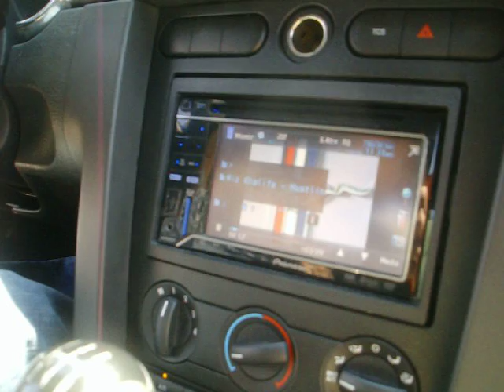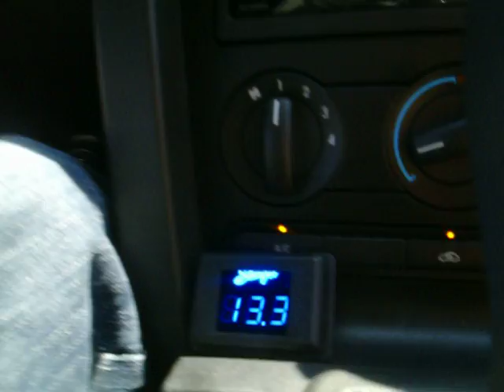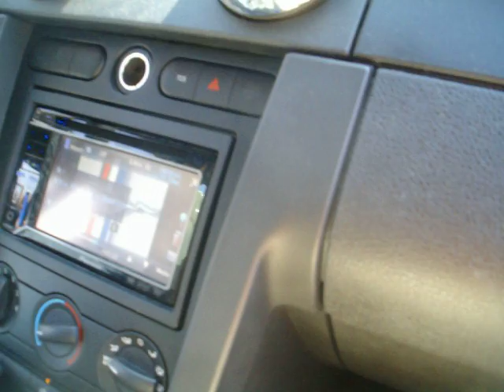Demo 2 10'' DC Audio XL subs on AQ-3500D AudioQue amp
Demo 2 10'' DC Audio XL subwoofers on AQ-3500D AudioQue amplifiers in a ford mustang semi trunk wall ! 2 xs power batteries 3400's and 1 3100 , mechman alt